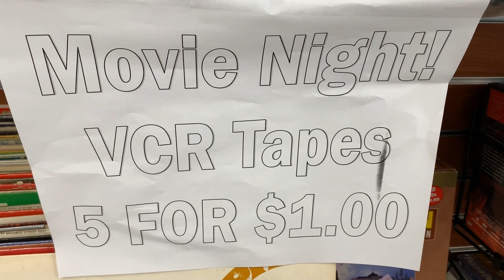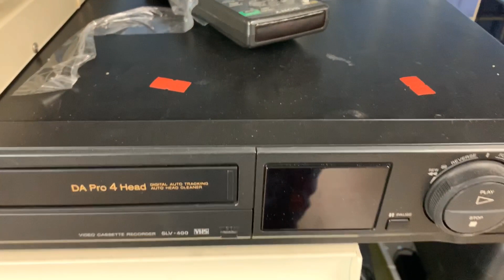044: Goodwill good time?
We head to Goodwill.